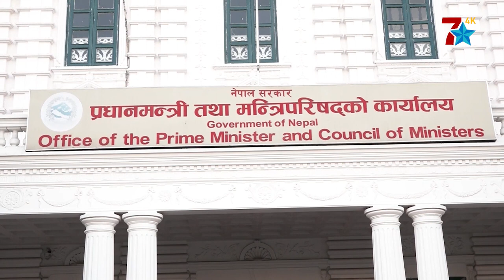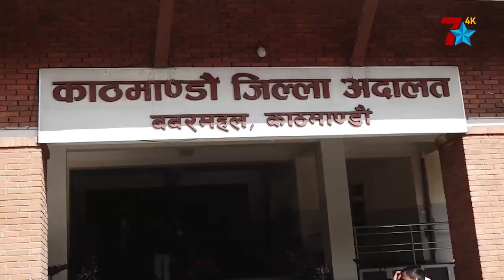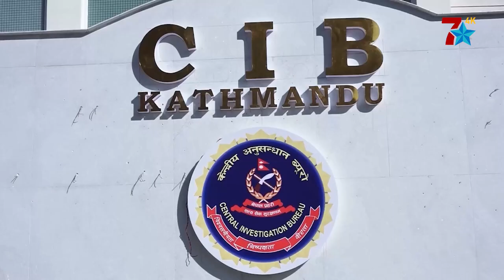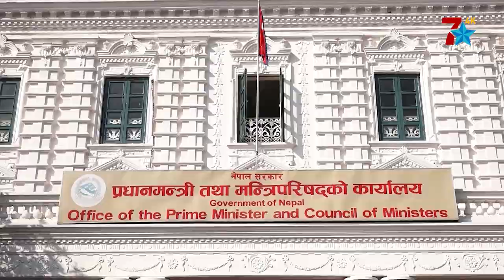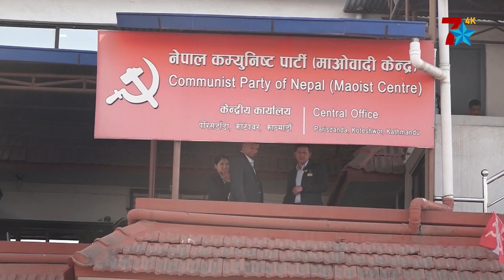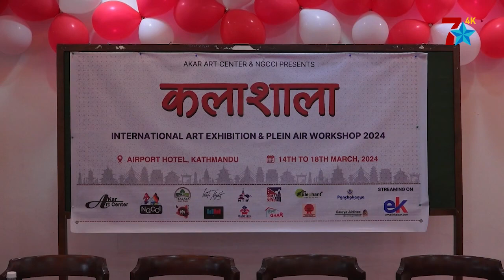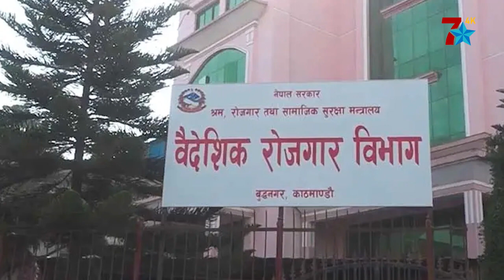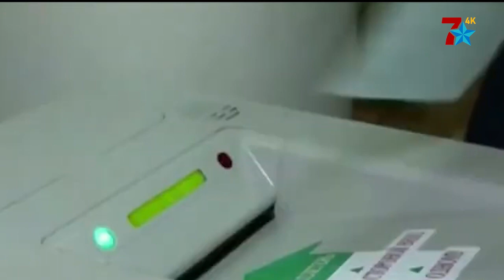गृहमन्त्री लामिछानेको राजीनामा माग्दै कांग्रेसले गर्यो संसद्मा अवरोध || PRIME NEWS || SEVEN STAR 4K